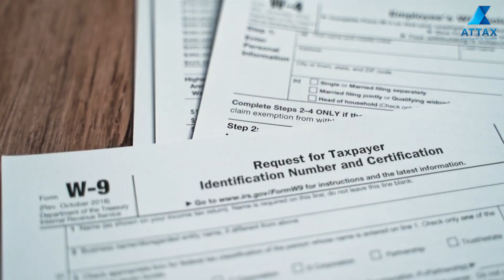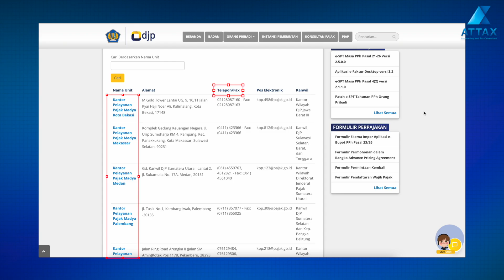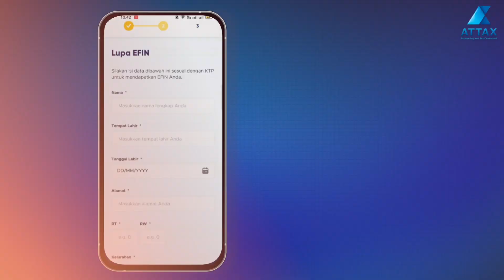7 Cara Mengatasi Lupa EFIN ❗️❗️❗️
Tutorial EFIN | Hai Sobat Attax !

Kali ini Kami dari Tim Attax Indonesia, akan menjelaskan 7 cara yang dapat Sobat gunakan untuk mendapatkan EFIN sobat attax kembali.

Berikut beberapa data yang Sobat Attax perlukan untuk mendapatkan EFIN,
1. Foto KTP
2. Foto NPWP
3. Swafoto (selfie) dengan membawa KTP dan kartu NPWP

Jika menggunakan email cantumkan juga form berikut :
1. Formulir Aktivasi EFIN (Lampiran I Peraturan Direktur Jenderal Pajak Nomor PER-32/PJ/2017 tanggal 29 Desember 2017)

Direktorat Jenderal Pajak

Attax Indonesia